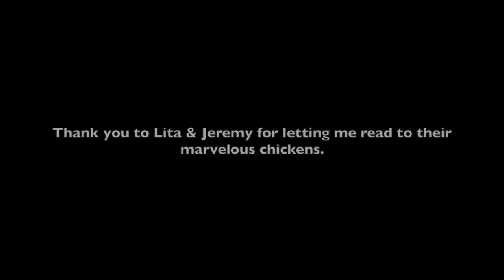Live Reading with Chickens: Pirate Chicken: All Hens on Deck - by Brian Yanish